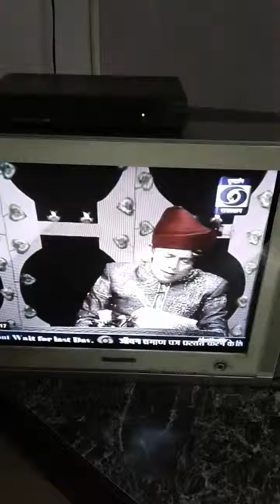भासकर टी.वी शो